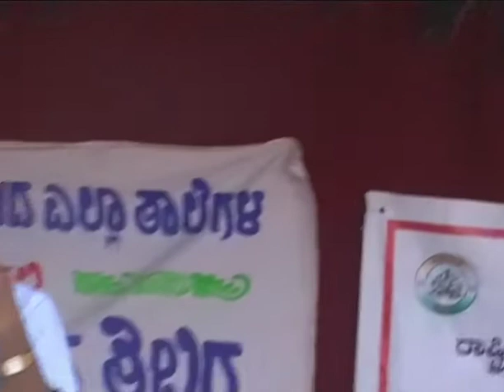Yoga | Gulbarga camp, AYUSH (Government of Karnataka) /3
Yoga at Gulbarga camp, AYUSH (Government of Karnataka),